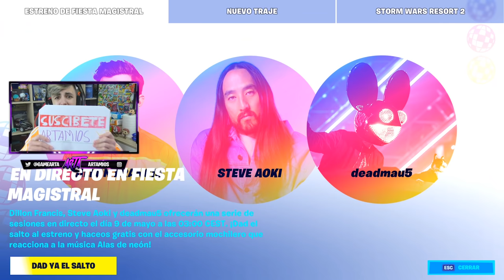Los 4 MEJORES LIFE HACKS de Fortnite para TROLEAR!🤣(SKIN ANTIGUA)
🔥Resumen del video:
Los 4 MEJORES LIFE HACKS de Fortnite para TROLEAR
Los 4 MEJORES LIFE HACKS de Fortnite
Los 4 MEJORES LIFE HACKS
MEJORES LIFE HACKS
                                              📌📍METAS📍📌